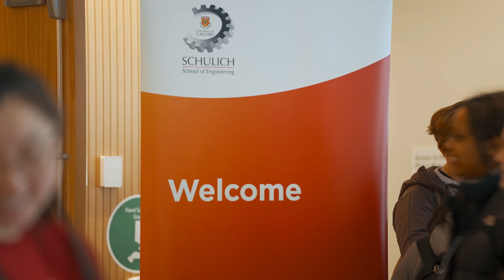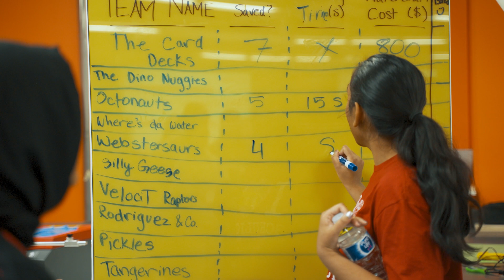Women in Engineering Day 2023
Women in Engineering Day is a free and fun annual event is designed to introduce grade 10 and 11 girls and non-binary youth to the exciting world of engineering. Students learn about the diverse array of engineering disciplines available and get a “day-in-the-life” experience of what it would be like to study at the Schulich School of Engineering.

Here are some of the highlights as we welcomed more than 230 high school students to our faculty.